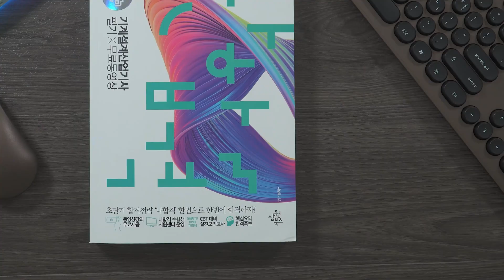기계설계산업기사 책 추천 🥇나합격🥇 만의 합격비법 지금 확인하세요!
안녕하세요 자격증의모든것DC입니다.
국가시험을 준비하시는 수험생분들 요즘 다들 전염병 때문에 시험 일정이 계속 딜레이 돼서 다들 힘드시죠~
그래서 삼원 북스와 자격증의모든것DC에서힘들어하시는 수험생분들을 위해 이벤트를 준비했습니다.

🎁나합격 기계설계산업기사 필기 책과 앱코 WKM810 무선 키마셋 무료 나눔 이벤트🎁입니다.

구독자분들 다들 외출 후에는 꼭 손 씻는 거 잊지 마시고 시험 준비 및 취업 걱정으로 힘들어 하시는 학생분 분들에게 조금이나마 도움이 되었으면 합니다.

📖 정규강좌 📖
ㆍ 어셈블리+포트폴리오 (V8 엔진설계)
ㆍ 건축실무도면설계, 3ds MAX, 3ds MAX V-Ray

🎵 BGM
 ㆍ Lioness_by_DayFox_Artlist